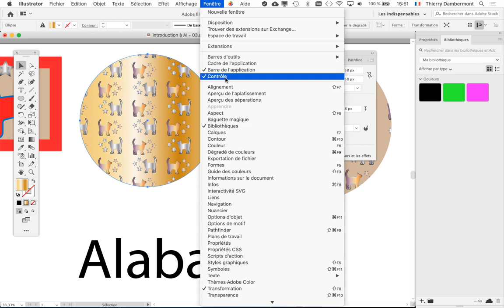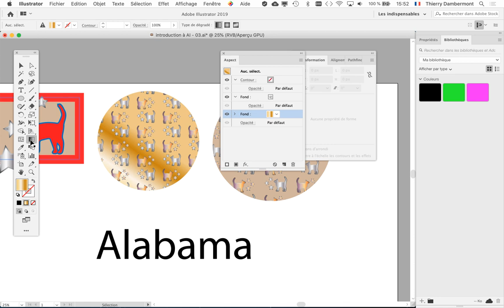partie 30 formation PRG session 1 de 2020 2021 Adobe Illustrator